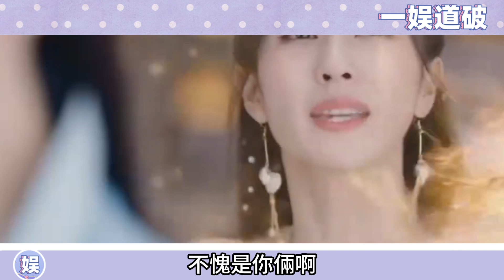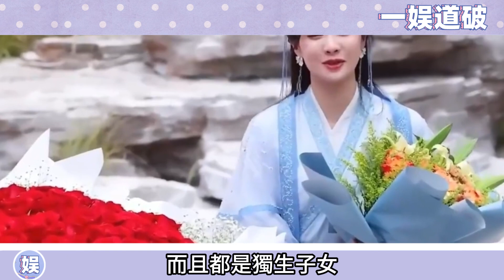終於公開了！ ！ 羅雲熙曬中秋家庭聚餐照，一瞅旁邊這個人咋那麼眼熟呢，仔細一看，這不就鹿鹿嘛！ 這倆人果然早就在一起了！白鹿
終於公開了！ ！ 羅雲熙曬中秋家庭聚餐照，一瞅旁邊這個人咋那麼眼熟呢，仔細一看，這不就鹿鹿嘛！ 這倆人果然早就在一起了！

更多精彩视频⬇️
又磕到了！ 鄧為談網評拍戲花絮雙標行為，直言：我只對愛的人主動。 好傢伙，這是在變相表白楊紫了吧！ 為子也太敢說了！

世紀同框！楊紫檀健次線下活動偶遇，兩人一對視滿眼驚喜，駐足聊天戀愛氛圍感滿滿，紫妹不得不離開的時候檀多多瞬間失落，看來真因戲生情了！